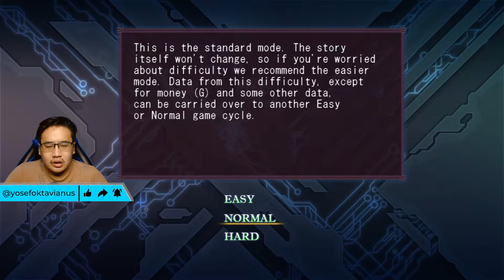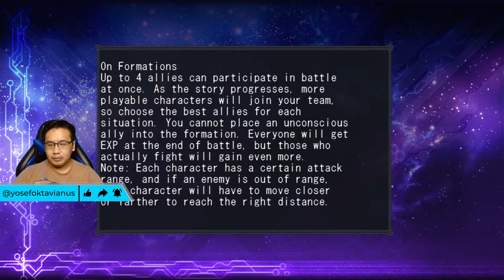FIRST TIME PLAY - Cross Edge GAMEPLAY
GAME : Cross Edge
PUBLISHER : Compile Heart, Nippon Ichi Software, Idea Factory, KOEI, NIS America

Comment untuk membangun channel ini ke arah yg lebih baik

Spek PC:
MSI Bazooka H270 M
INVIDIA GEFORCE GTX 1060 Armor
SAMSUNG 980 500 MB

Terima kasih buat support nya